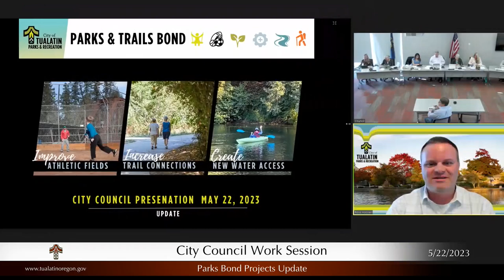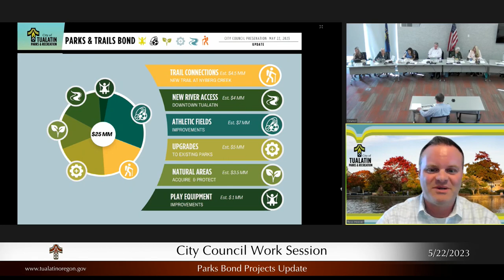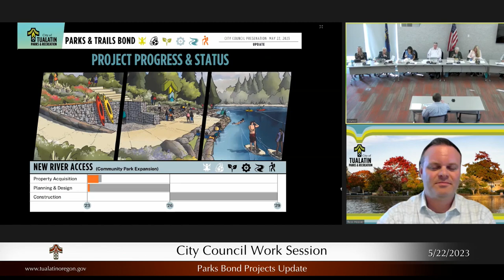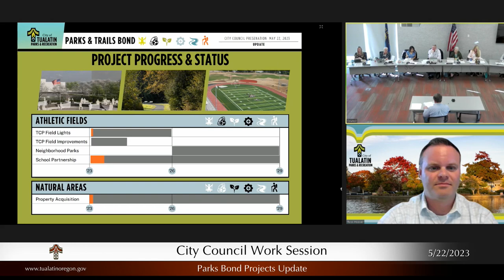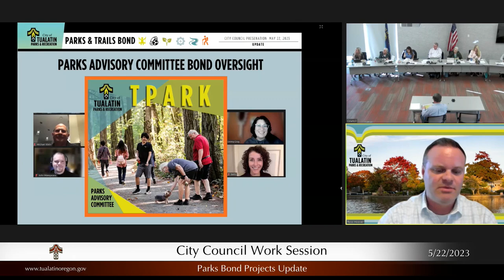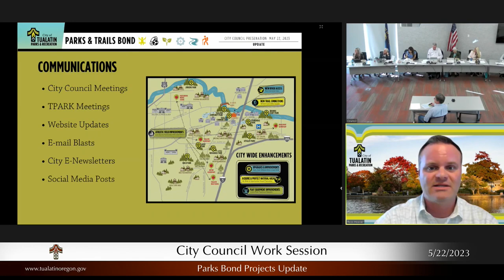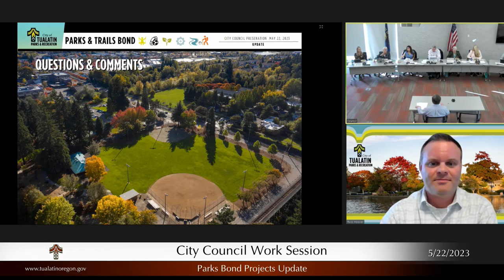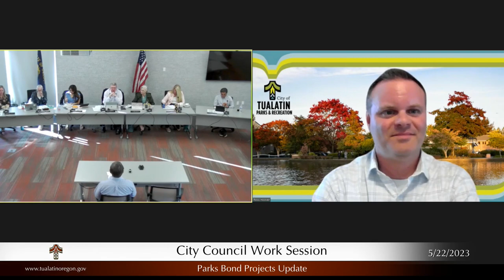City Council Work Session - May 22, 2023